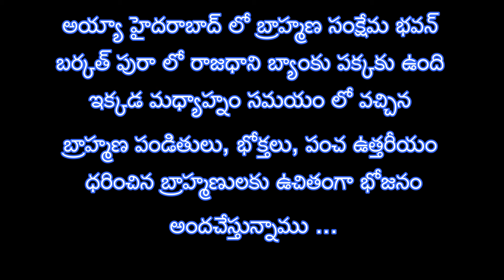బ్రాహ్మణ పండితులు, పంచ ఉత్తరీయం ధరించిన బ్రాహ్మణులకు ఉచితంగా భోజనంఅందచేస్తున్నాము ., 9701609689..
అయ్యా హైదరాబాద్ లో బ్రాహ్మణ సంక్షేమ భవన్
బర్కత్ పురా లో రాజధాని బ్యాంకు పక్కకు ఉంది
ఇక్కడ మధ్యాహ్నం సమయం లో వచ్చిన
బ్రాహ్మణ పండితులు, భోక్తలు, పంచ ఉత్తరీయం
ధరించిన బ్రాహ్మణులకు ఉచితంగా భోజనం
అందచేస్తున్నాము ., దయచేసి ముందు తెలియ చెయ్యాలి 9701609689..